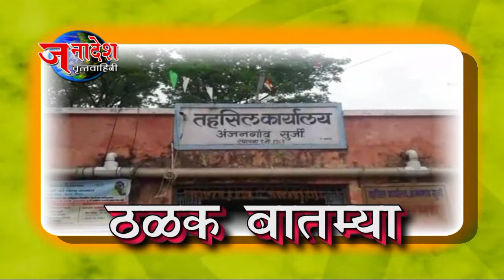NEWS 14 9 2017 INVESTORS PROTEST AGAINST GITANJALI JEWELLERS LIMITED AT BKC LAXMI TOWER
मुंबई- गीतांजली ज्वेलर्स लिमिटेड मध्ये गुंतवणूक करणाऱ्या देशातील शेकडो गुंतवणूकदारांनी मुंबईतील बांद्रा कुर्ला कॉम्प्लेक्स मधील प्रसिद्ध डायमंड मार्केट लक्ष्मि टॉवर्स इमारतीसमोर धरणे आंदोलन केले, आपण केलेली गुंतवणूक परत मिळावी याकरिता हे धरणे आंदोलन करण्यात आले.